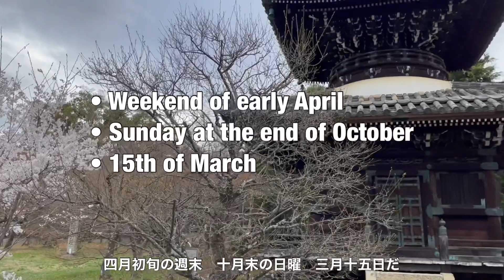Noh and Kyogen at Seiryoji temple ( Saga Shakado )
The last samurai visits Seiryoji temple ( Saga Shakado ) and introduces Noh and Kyogen, Japanese traditional play.  Seiryoji temple is located near Arashiyama Kyoto, Japan and it shows Kyogen three times a year at the temple open air theater.  Noh started in the 14th century and the feature of Noh is that the actors wear masks and beautiful costumes. In this episode you can enjoy "Tsuchigumo, the demon spider."

0:00 Opening
0:34 Introduction of Noh and Kyogen
2:26 Tsuchigumo, the demon spider
19:18 Closing